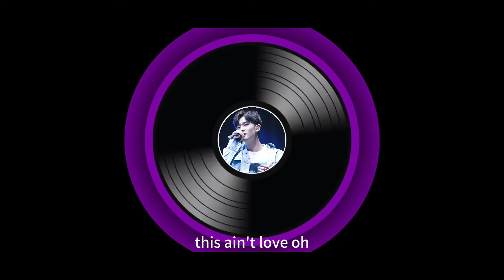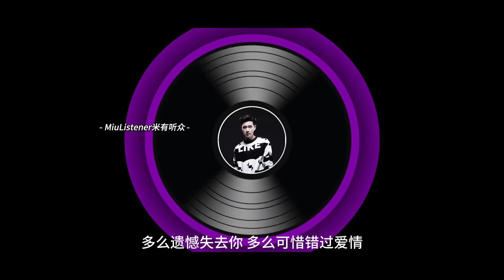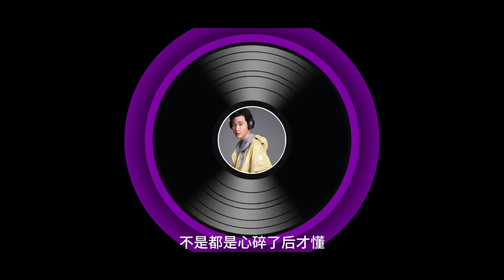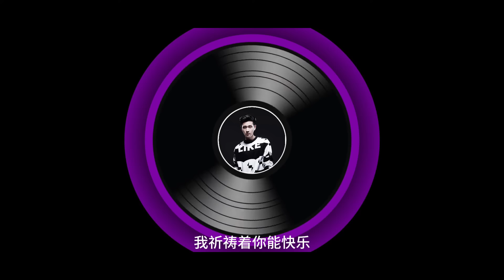【周兴哲Eric】Chinese popular mandarin songs华语治愈系情歌小王子|耳朵听了会怀孕|宝藏音乐才子|金曲串烧|永不失联的爱|不喜欢没有你的地方|This is love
该歌曲串烧为省时省流版，为您推荐经典音乐副歌部分，喜欢的歌曲可根据时间轴来了解歌曲名称及原唱版权信息！该推荐歌单比较主观，希望你们也能喜欢！

This song skewer is a time-saving and streaming version of the recommended classic music chorus section for you, and favorite songs can be found according to the timeline for the song title and copyright information of the original singer! This recommended song list is rather subjective, so I hope you enjoy it as well!

00:00:00 - 00:00:51  你，好不好？
00:00:52 - 00:01:53  挚友
00:01:54 - 00:02:38  永不失联的爱
00:02:39 - 00:03:09  以后别做朋友
00:03:10 - 00:04:47  This is Love
00:04:48 - 00:05:34  爱情教会我们的事
00:05:35 - 00:06:12  不喜欢没有你的地方
00:06:13 - 00:06:59  想知道你在想什么
00:07:00 - 00:07:54  我很快乐
00:07:55 - 00:08:47  你不属于我
00:08:48 - 00:09:34  爱在身边
00:09:35 - 00:10:00  离开你以后
00:10:01 - 00:10:58  怎么了
00:10:59 - 00:11:50  受够
00:11:51 - 00:12:53  明明
00:12:54 - 00:13:42  我爱过你
00:13:43 - 00:14:23  相信爱
00:14:24 - 00:15:07  终于了解自由
00:15:08 - 00:16:04  最后一堂课